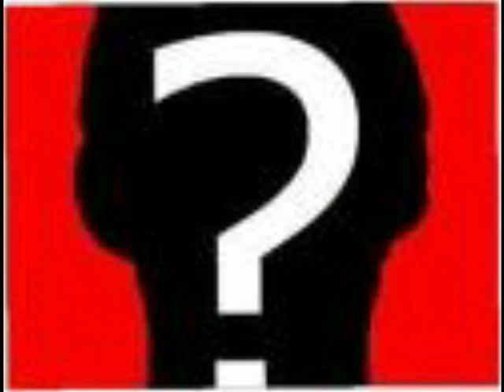Die Angst in deinen Augen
1) Ich seh die Angst in deinen Augen,
ich weiß, du weinst fast jede Nacht.
Du sagst, dir graut es vor jedem Morgen,
sag mir, wer hat das mit dir gemacht?
  Du hängst nur rum, keiner kommt an dich ran,
  du schließt dich ein, verrammelst die Tür.
  Du bleibst allein, keiner darf zu dir gehen.

2) Ich kenn dich so lang und ich kenn dich anders.
Ich weiß, du hast noch nie resigniert.
Du warst der Kämpfer und du warst der Sieger,
der, der gewinnt und niemals verliert.
  Und nun bist du so, als ob dich gefangen hält
  diese verdammte tiefdunkle Nacht.
  Sag mir doch, was dich so unendlich quält,

3) Siehst du die Angst in meinen Augen?
Ich hab so Angst, dass dir was passiert.
Und mir graut es vor jedem Morgen,
weil ich denk, heut nacht ist es passiert.
  du bleibst allein, keiner darf zu dir geh,

               Text + Mel:  ch

Verbreitung und Veröffentlichung nur mit meiner Genehmigung!!!